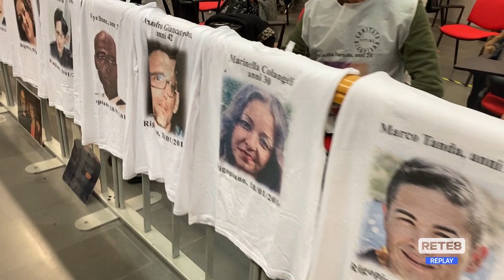Processo Rigopiano - Le responsabilità di Comune e Provincia